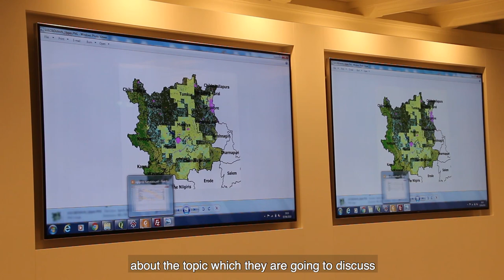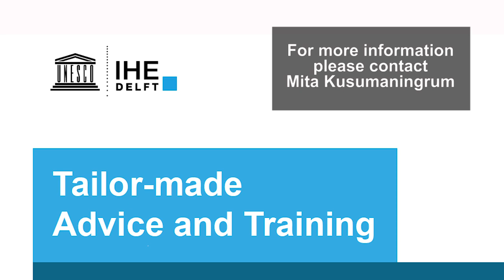IHE Delft 💧 Introduction to Tailor-made Advice and Training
Do you want to have a training in water sector that is designed to meet your specific needs and requirements? Freedom to set the topics on water, course length, number of participants or location for your training.

A tailor-made Advice and Training offered by IHE Delft Institute for Water Education is the answer.